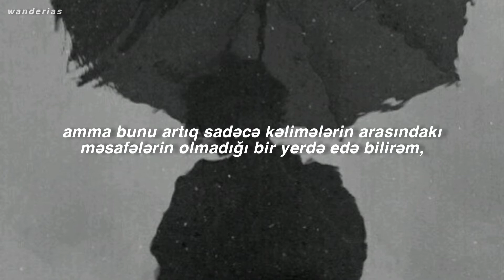sənin kitabını yaşaya bilmərəm.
sadəcə düşünmək heç bir işə yaramırmış həqiqətən.